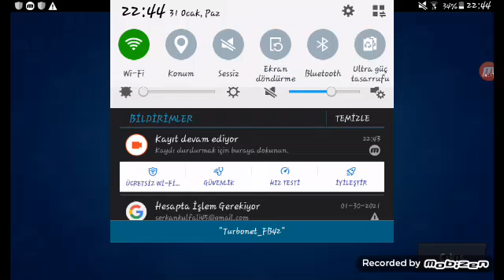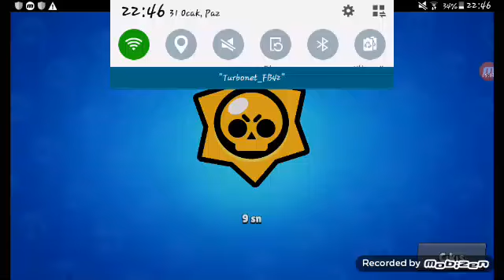Nulsbrawl #1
Nulls brawl indirmek için linkinden yükliye bilirsiniz